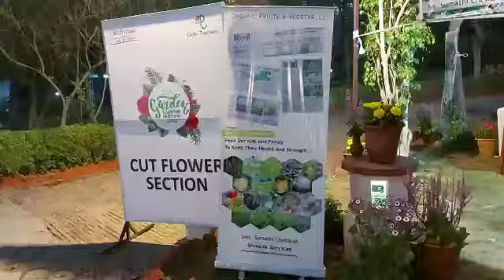NDMC Hort in Garden Tourism Festivel(1)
NDMC participated in various classes of Flower show competition and Layout garden with the theme of Balcony  Garden it was mega hit as most visited spot as well Festive Decoration